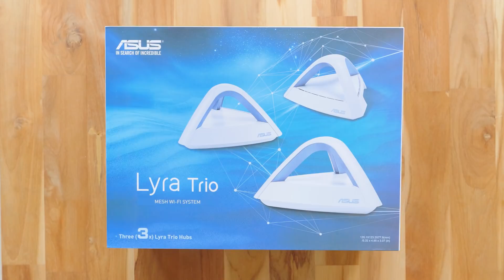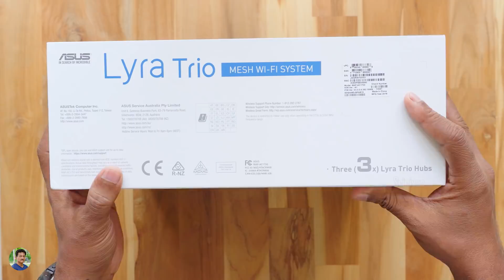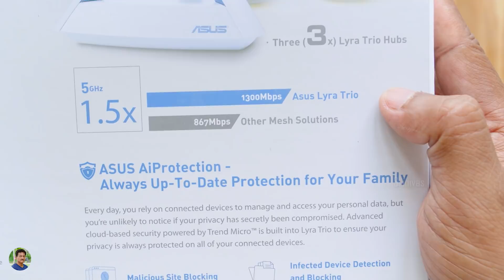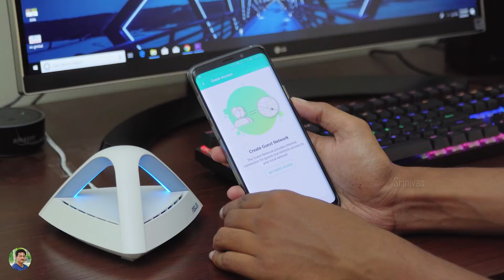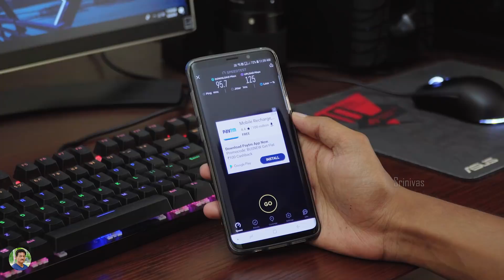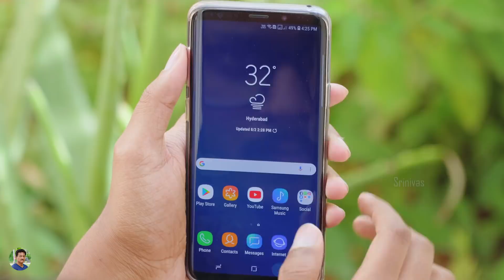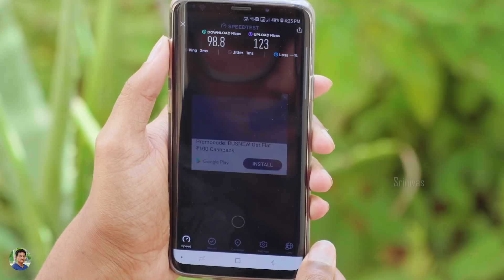What is a MESH WiFi System? in Telugu...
What is a Mesh wifi system in Telugu | Mesh wifi system Unboxing and Review in Telugu | Asus Lyra Trio Mesh WiFi Router Review India | Best WiFi Router Review in Telugu | Best WiFi Router Unboxing in Telugu | Powerful Wifi in Telugu.

Srinivas Chintapatla